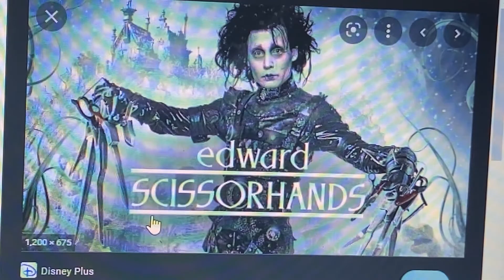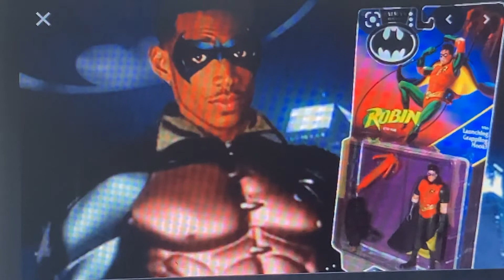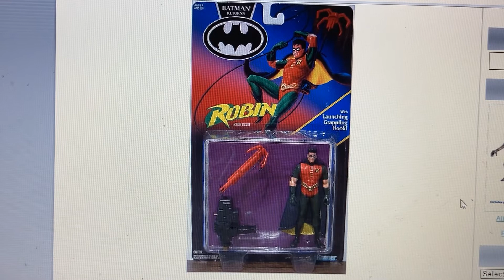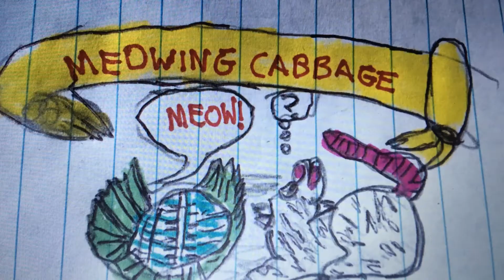BATMAN RETURNS BACKSTORY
This year marks the 30th anniversary of Batman Returns. Which was critically panned at the time but is now being regarded nostalgically and now ever looked back on as the BEST Batman movie ever made! This review will later feature an Afterward focusing on the backlash and re-evaluation from critics!